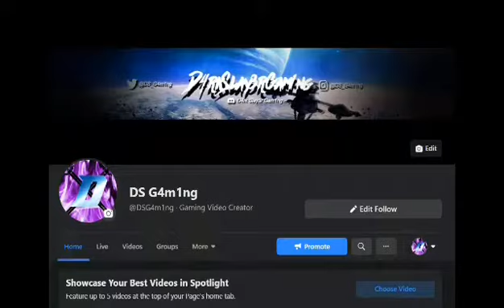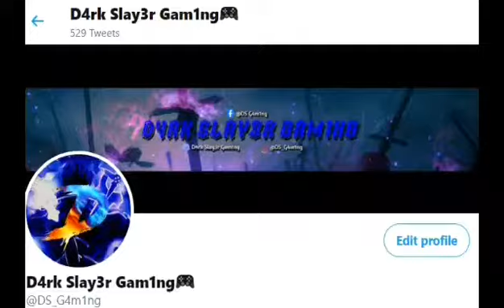Siren Head: The Siren's Forest - BACK AGAIN TO SIREN HEAD | Full Game Walkthrough Part 1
About Siren Head: The Siren's Forest
In this indie horror game, you must escape the Siren’s Forest! Use multiple means of transportation to aid your escape. Unearth what truly happened in the forest by interacting with certain objects that could provide you with the answers you need. But be careful… There’s something out there!